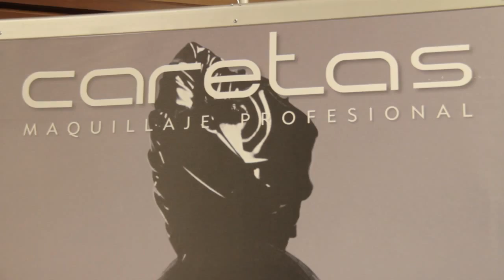CARETAS BACKSTAGE CONCURSO Srta AFRO-DESCENDIENTE